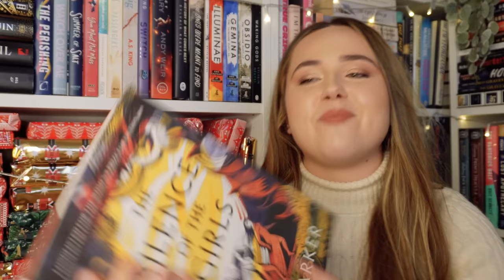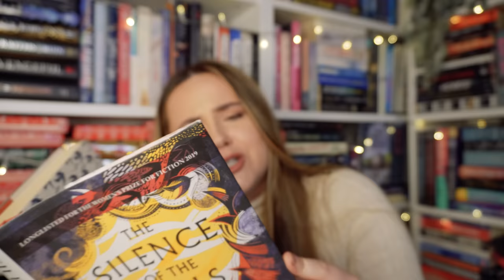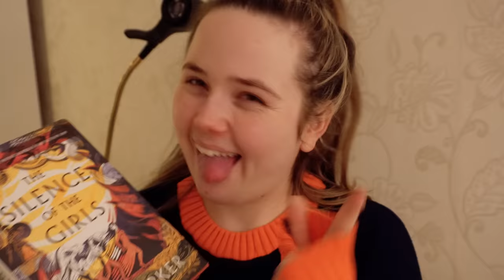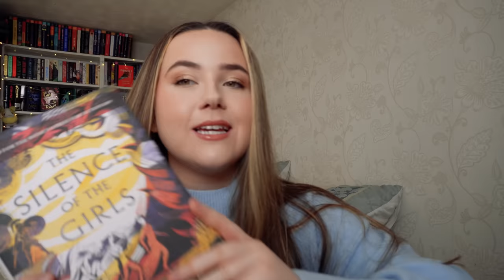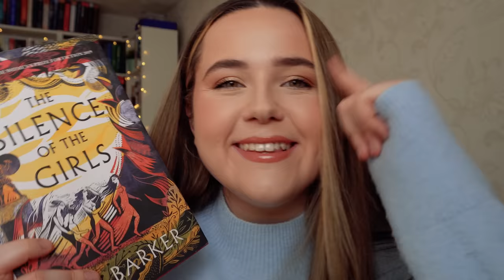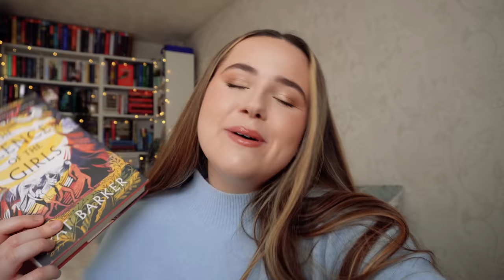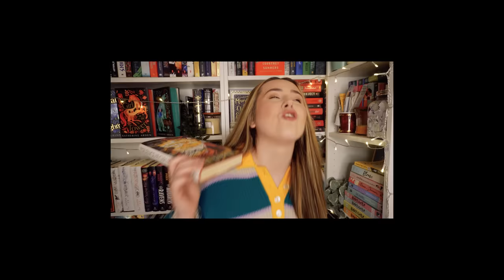unwrapping books picks what i read 🎁 wrapped up risk - episode four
✈️🌴⛱️ interested on going on a bookish vacation together? take the two min survey here!